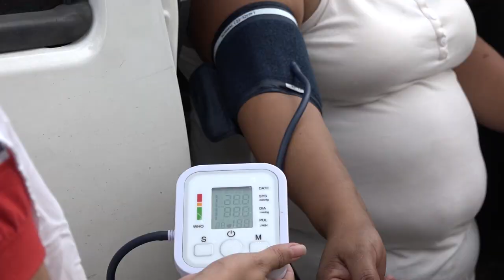Cruz Roja de Santo Domingo brinda atención a los afectados por la temporada invernal.